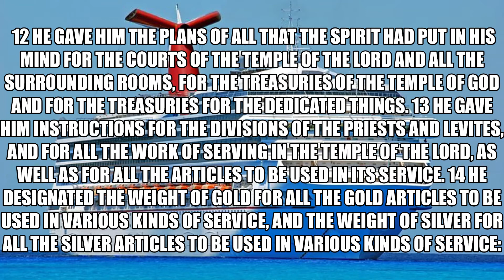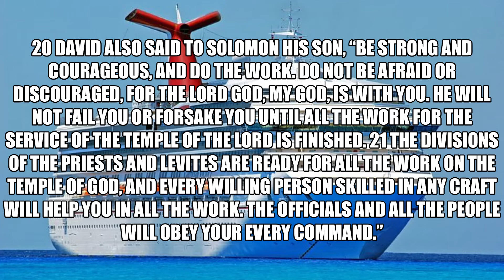Undivided heart and a willing mind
“And you, my son Solomon, acknowledge the God of your father, and serve him with wholehearted devotion and with a willing mind, for the Lord searches every heart and understands every desire and every thought. If you seek him, he will be found by you; but if you forsake him, he will reject you forever. (1 Chronicles 28:9)